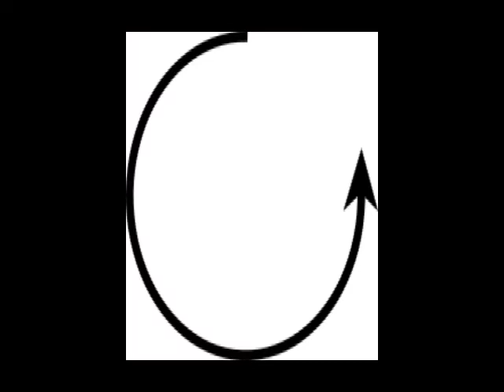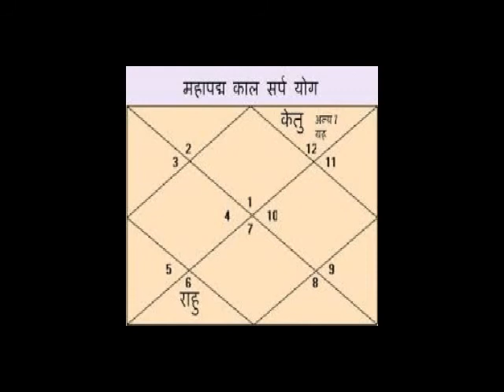Maha Padma Kaal Sarpa Yog by PURANJAY ASTROLOGY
Kaal Sarpa yoga.Kaal Sarpa dosh nivaran.Kaal Sarpa dosh ka upai.Kaal Sarpa dosh ka effect.Kaal Sarpa dosh ka lokshaan.Kaal Sarpa dosh ka puja.Kaal Sarpa yog kyun hota hain.Kaal Sarpa dosh in  Bengali.Kaal Sarpa yoga in Bengali.Indian Astrology.Kaal Sarpa dosh in Indian Astrology.Prediction about  Kaal Sarpa dosh.Indian Astrological channel.Indian Astrology..Sanatann Jyotish.Vedic Astrology.Vedic Astrology in bengali.Vagyo ke nijer golam bananor jonnyo eta jantei hobe.Bad luck from Good luck.how to success in life?.How to win your luck?.world best astrologer.world best astrology.best astrology.Best Astrologer.Best Indian astrology.Best indian Astrologer.Astrologer.Astrological classes.Best Astrologer in WEST BENGAL.Astrology vs Science.What is ASTROLOGY.How astrology works?.How we improve ourselves?.How to reduce bed effect from our life?.How to increase good effect in our life?How to get success in our life?.How stars effect in our life?.Is Astrology really works?.Khudki zindegi ko assan baniye.Rule your destiny like a king.How to became a real hero in you life?.Be a some one from no one.Astrology is not superstition.Astrology is not illusion.Rasi chakra.Ananta kaal sarpa.Kulik kaal sarpa.Vasuku kaal sarpa.Sankha phal kaal sarpa.Padma kaal sarpa.Mahapadma kaal sarpa.Takshak kaal sarpa.Karkatak kaal sarpa.Shankha chur kaal sarpa.Ghatak kaal sarpa.Vishadhar kaal sarpa.Sesh naag kaal sarpa.Mesh rashi.Brisha rashi.Mithun rashi.Karkat rashi.Simha rashi.Kanya rashi.Tula rashi.Brischik rashi.Dhanu Rashi.Makar Rashi.Kumbha rashi.Meen rashi.Aries.Taurus.Gemini.Cancer.Leo.Virgo.Libra.Scorpio.Sagitarious.Capricon.Aqurious.pices.Puranjay Astrology.Astrologer of PURANJAY.Vedio of puranjay.Video of puranjay astrology.Video of Sourav Sharma.Sourav Sharma vedio.Bhartiya joytish.Vartiya jyotish.Maha Padma Kaal Sarpa Yog